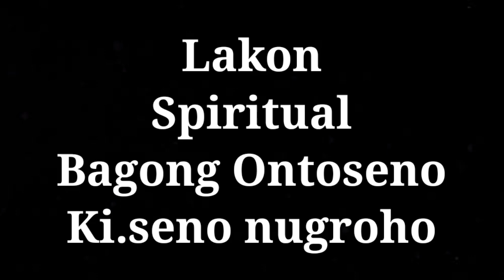Lakon spiritual bagong durno ontoseno,geger geger geger